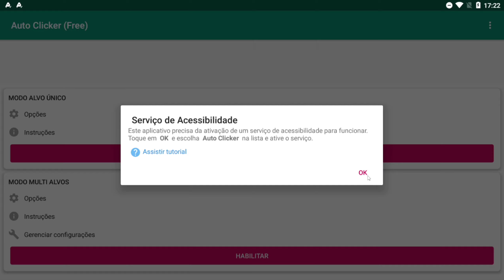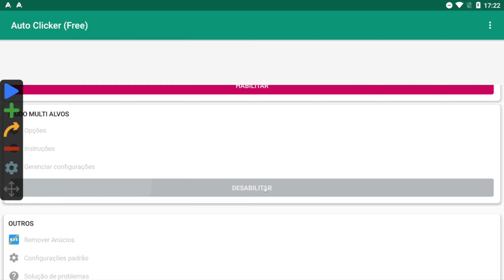Essa é a MELHOR FORMA de conseguir DINHEIRO no Car Parking Multiplayer!!